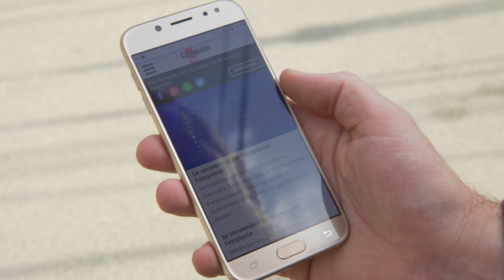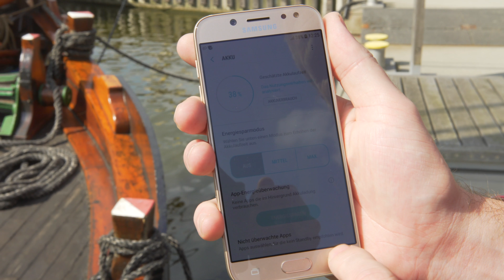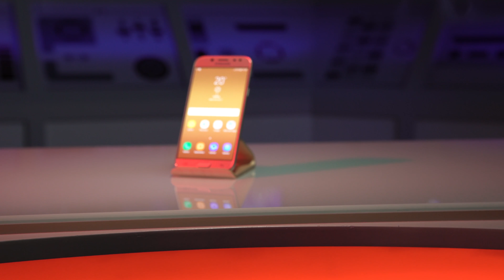Galaxy J5 2017 im Test: Ein guter Mittelweg?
Nicht Einsteiger- und nicht Oberklasse: Mit der J-Serie wendet sich Samsung an die Mittelklasse. Wie gut ist das J5 denn im Alltag?